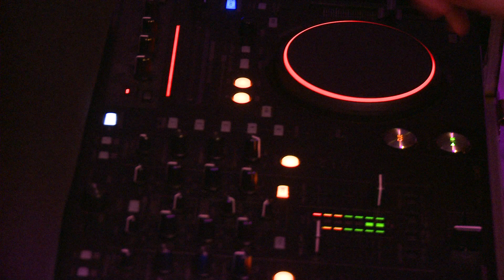NI VESELICE BREZ GOLICE (promo)